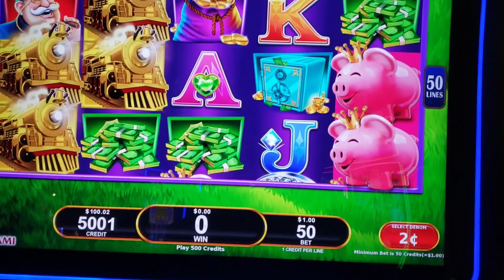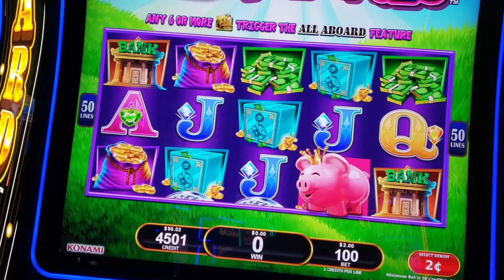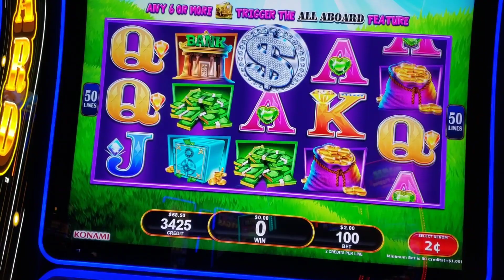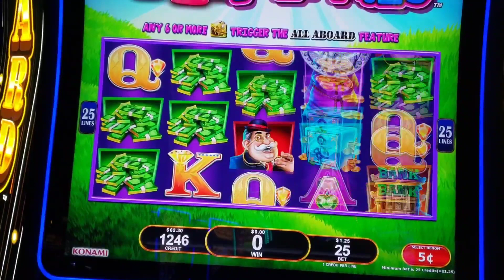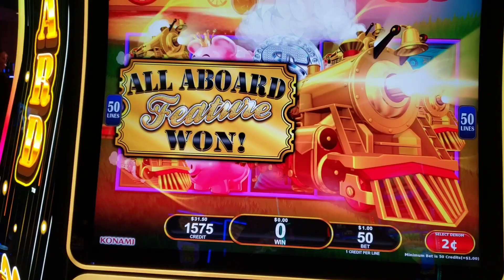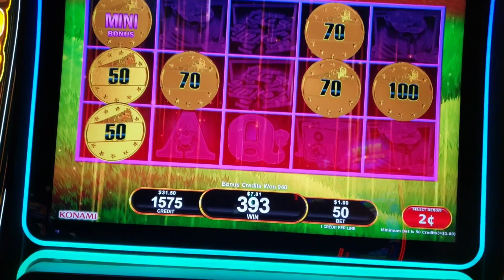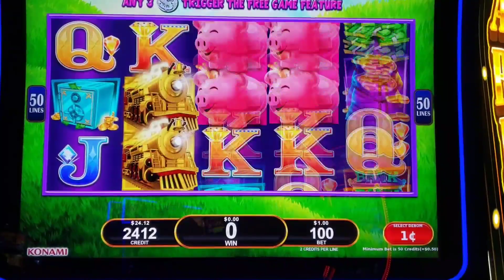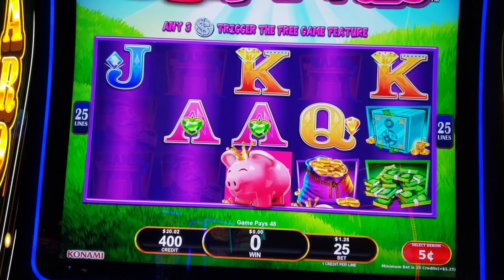Un Video Mas Para Ustedes Mi Gente Saludos 🤗 Para Todos🎰